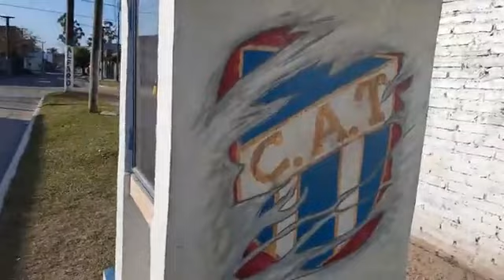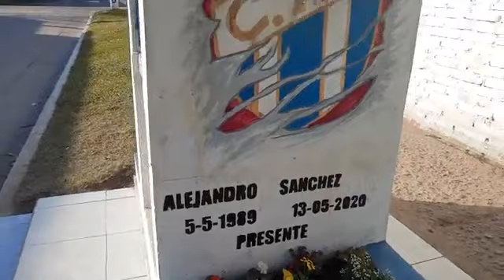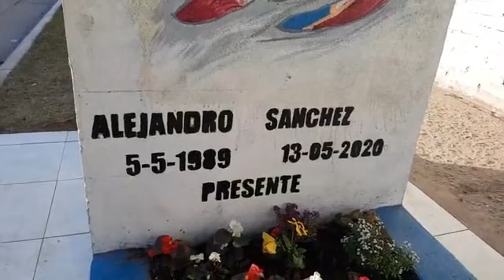La hija del repartidor asesinado por motochorros le dedicó un poema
Informe de Mariana Romero y José Gallardo.